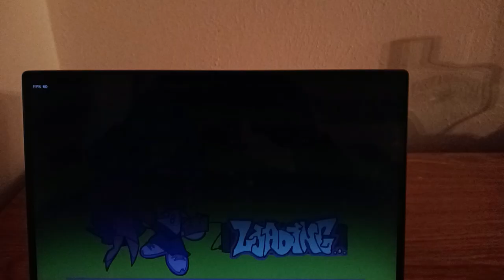Friday Night Funkin Unemployed, but Everyone Sings it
FNF Unemployed is a Friday Night Funkin mod, where every turn a different characters from other FNF universe sing to the tune of “Unemployed” song.

The “Umemployed” song is part of the FNF Regular Friday Night VS Regular Show mod.